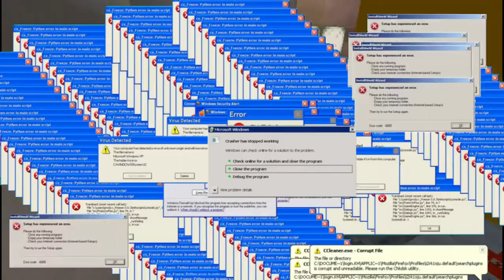[Trailer] Parkuzzle (co-op)